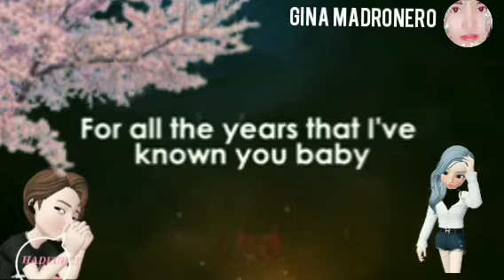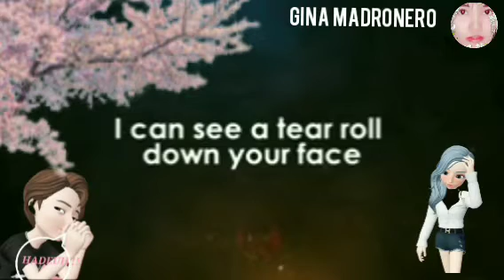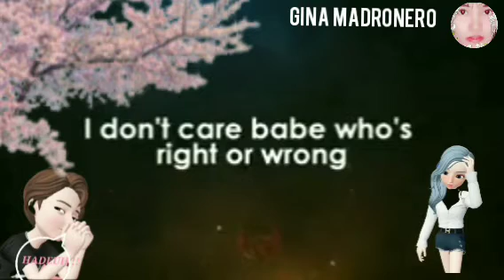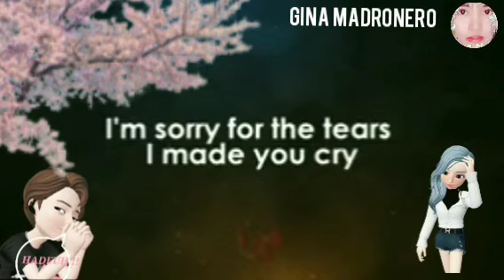DON'T LOVE YOU NO MORE - Craig David( original artists ) Lyrics